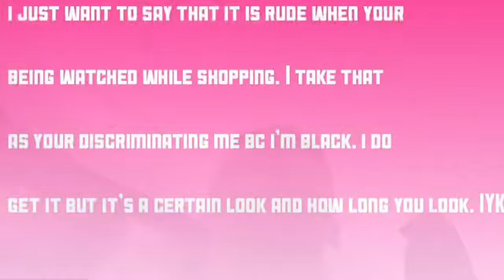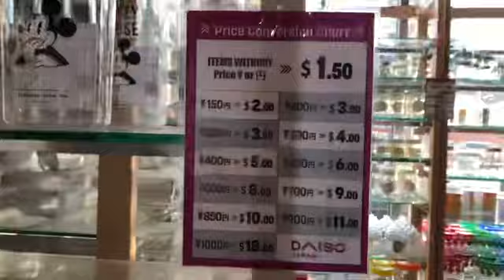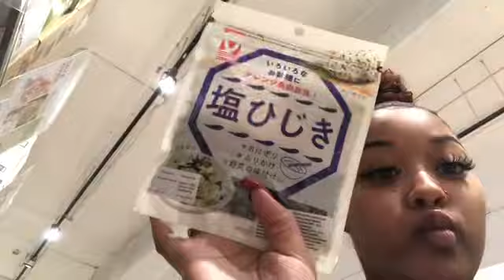San Francisco Vlog w/ best fren part 1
our instagrams
Riley: @rileymakena_18
Me: @carameldippaa